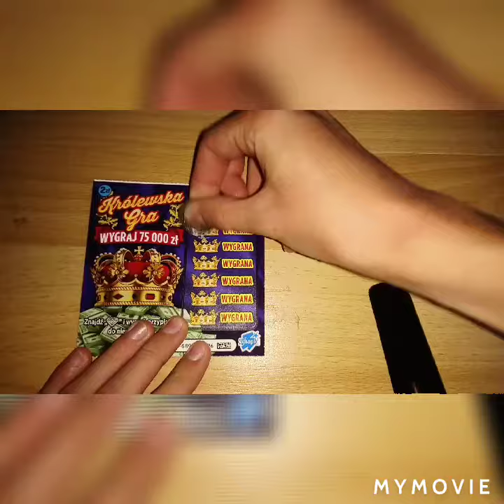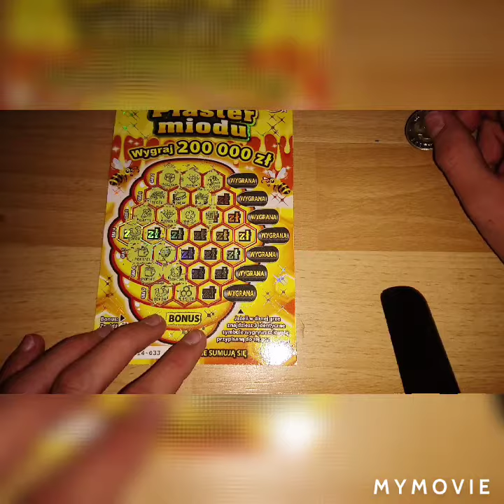Zdrapki za 7zł.